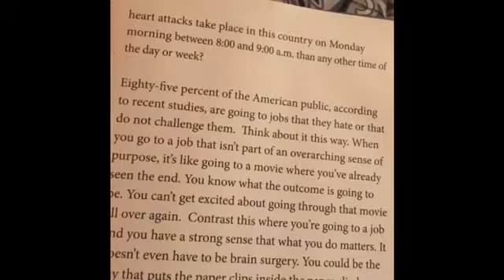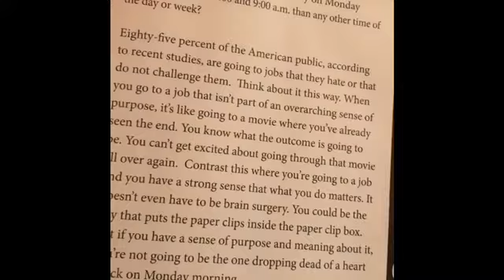THE CRAZIEST FACT I EVER READ IN A BOOK!!!!!